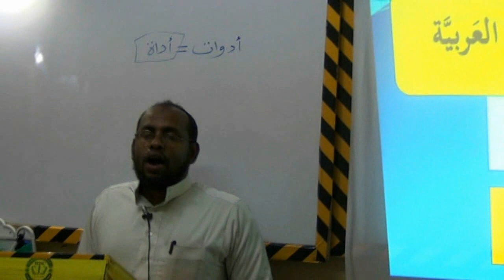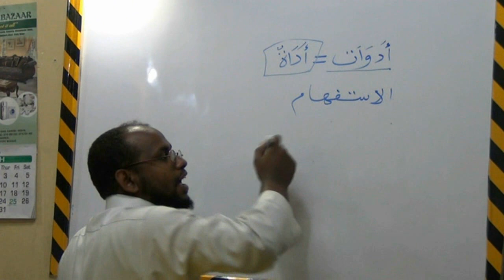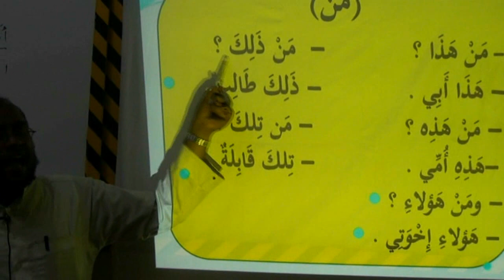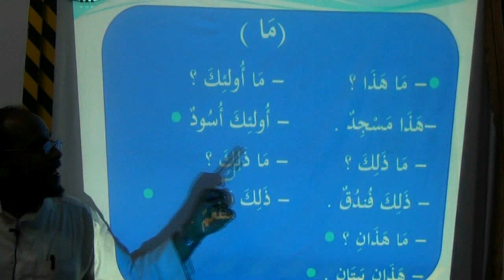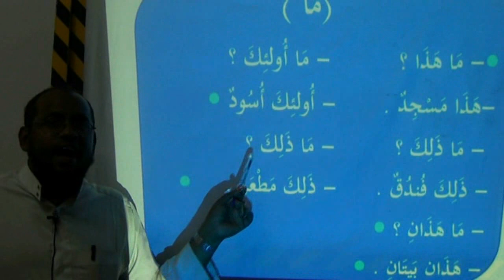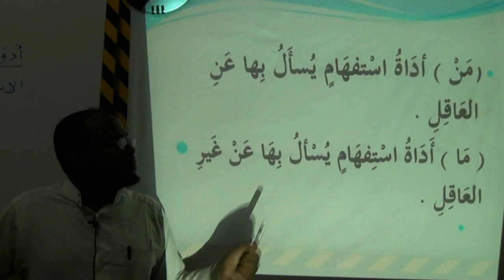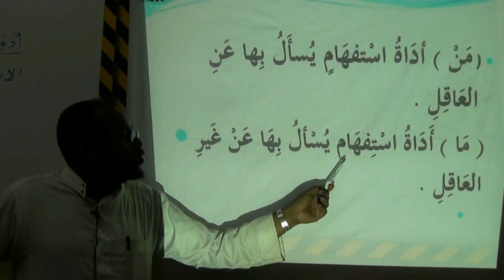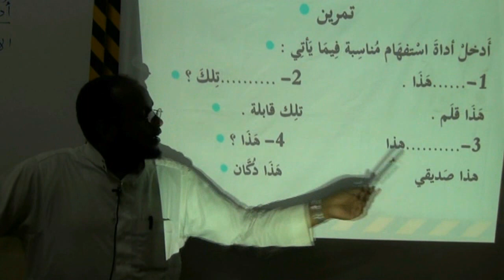Arabic lessons 1 (Arabic- Somali) Level 2 Caamir Axmed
Waa cashir Asaasi
 wixii faah faahin ah kala xiriir